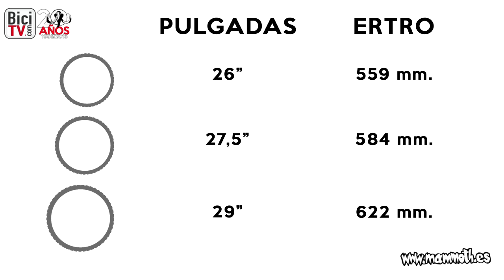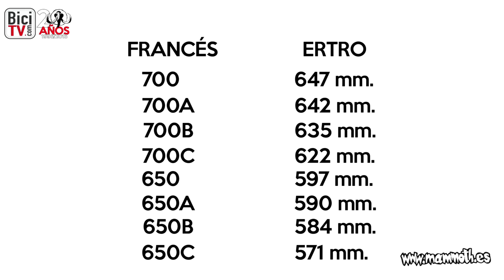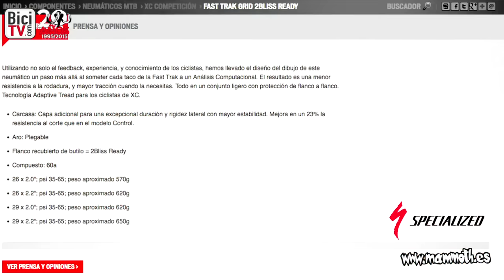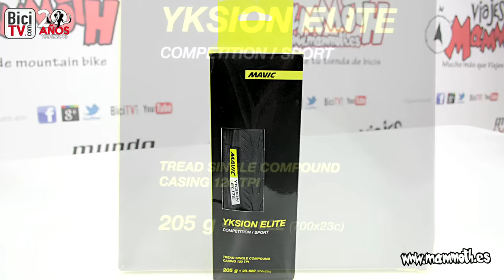Qué significan los datos de las cubiertas de las bicicletas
Los datos de las cubiertas de las bicicletas son importantes para saber diferenciarlas unas de otras y así, sacar el máximo rendimiento de las que usemos en nuestras bicis.
En este vídeo resolvemos estos datos con los que nunca volveréis a dudar de su significado.